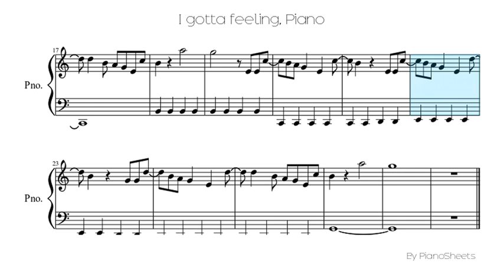I gotta feeling [Piano Solo]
Piano Solo Sheet: I gotta feeling